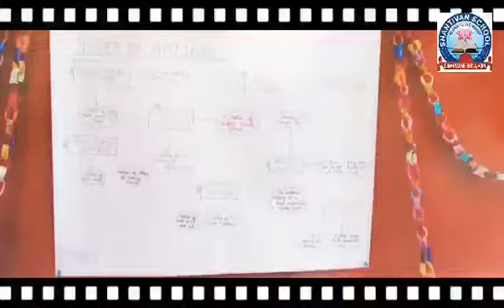Shantivan Convent School